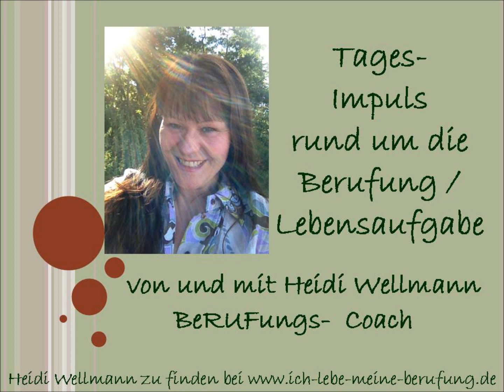Du hast die Wahl! - Seelenimpuls rund um die Berufung / Lebensaufgabe von und mit Heidi Wellmann!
Infos zu dem Urlaubs- und Transformations-Workshop, zu Coachings, Online-Workshop und Live-Workshops, Vorträge, Coachings und Ausbildungen rund um die Berufung / Lebensaufgabe findest Du

In diesem kurzen Seelenimpuls rund um die Berufung und Lebensaufgabe geht es um DEINE Wahl! Wie wählst Du?

Lass Dich von Heidi Wellmann´s Inpulsen inspirieren.

HERZlichen Dank für Deine Aufmerksamkeit, Dein Feedback und dem Liken und Verbreiten dieses Impulses!

Herzliche Grüße
Heidi Wellmann
Lebe DEINE BeRUFung!